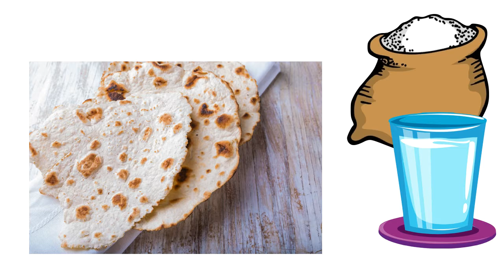ma perchè ostie